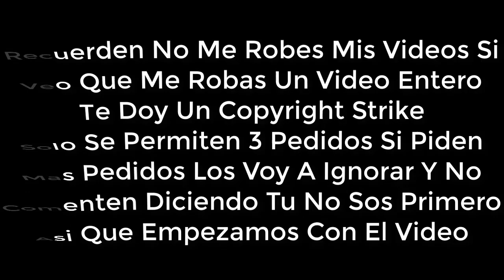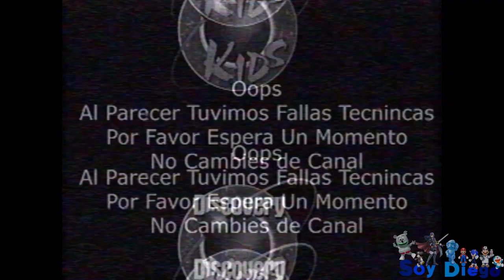[FALSO] Fallas tecnicas de Discovery Kids (Latinoamerica, 1999)